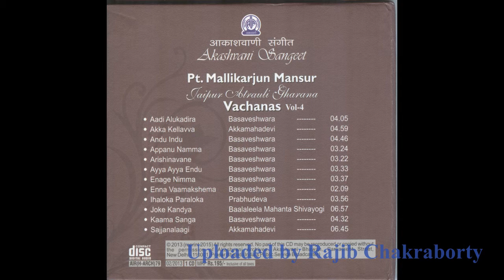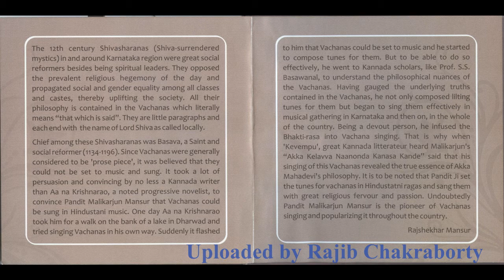Mallikarjun Mansur--Andu Indu (Basaveshwara)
Singer: Mallikarjun Mansur
Lyricist: Basaveshwara
All India Radio Recording